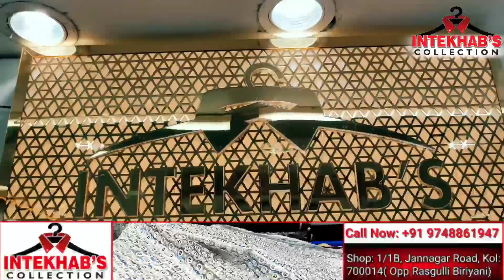Dawat e Iftar Organized by Shah Fakruddin Social Welfare Society,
Dawat e Iftar  Organized by Shah Fakruddin Social Welfare Society, in Moshin Hall,
Special guest: Adv Yogi Pratik Majumder, Baljit Singh, Firdous kalim and many social worker .